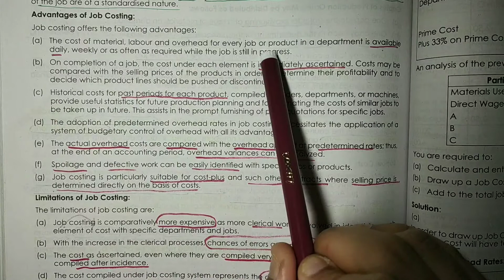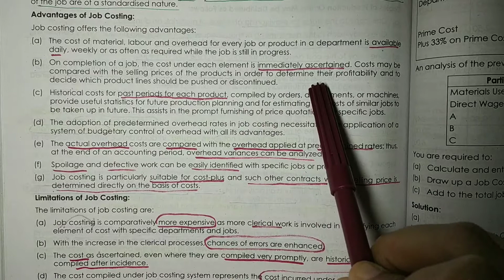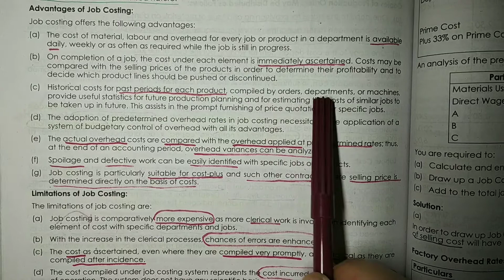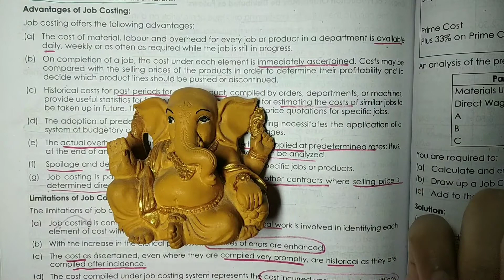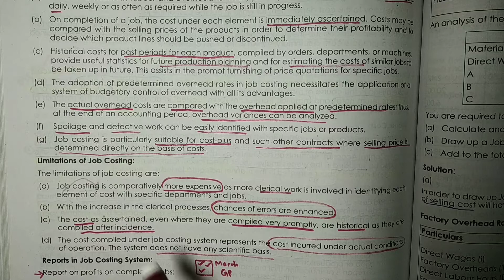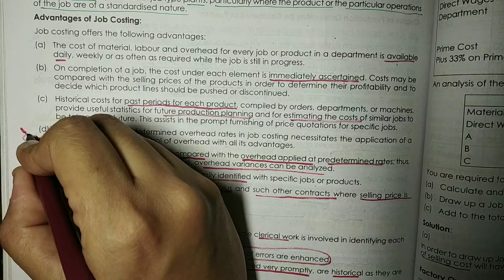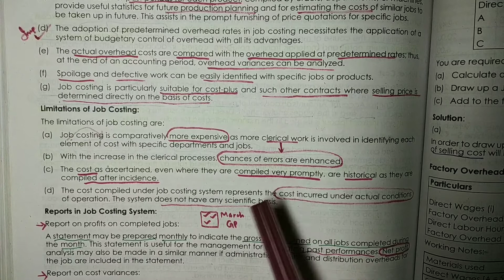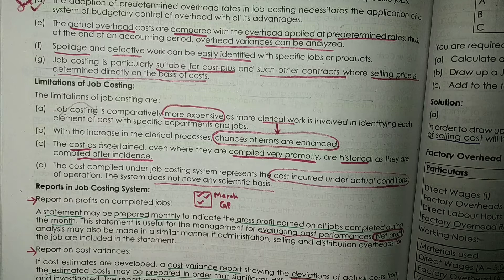#3 Advantages & Limitations of JOB COSTING - CMA Inter - Paper - 8 - CA Inter/ MBA/ BBA/ BCom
CMA inter ( CA/ CS/ MBA/BCom )